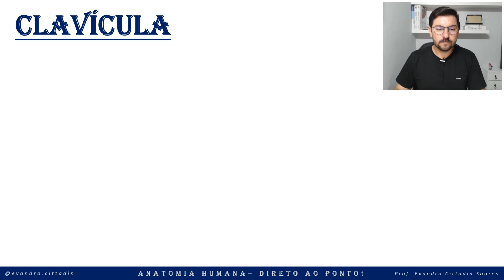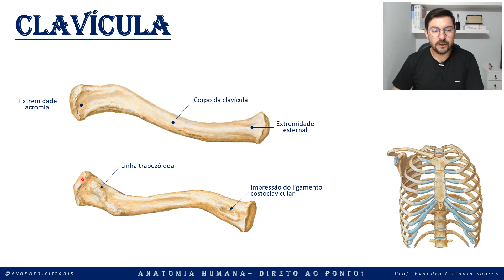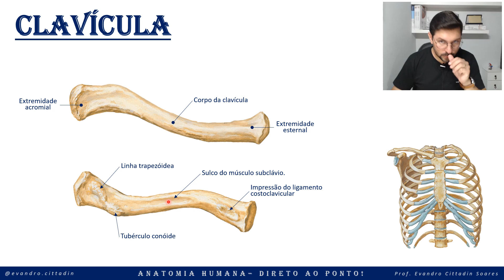Clavícula - Esqueleto apendicular - Sistema esquelético - Anatomia direto ao ponto!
Olá pessoal,

Mais uma aula para a série - direto ao ponto!

Espero que aproveitem a aula!

Abraços,

Prof. Evandro